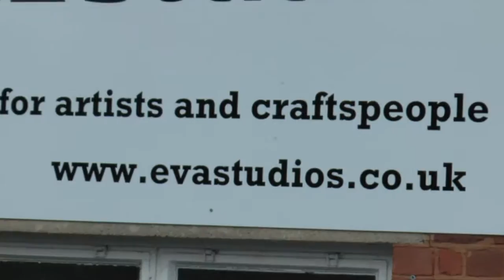Heavitree to EVA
Based on recent walk